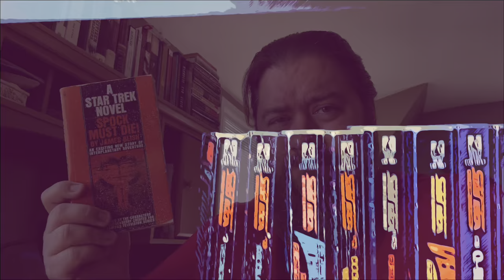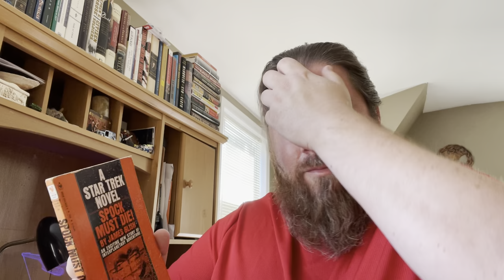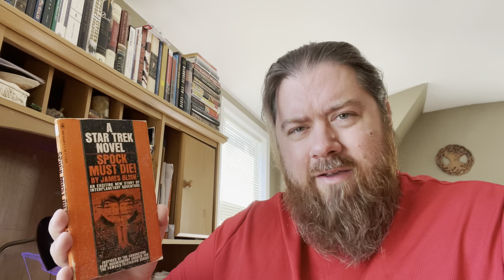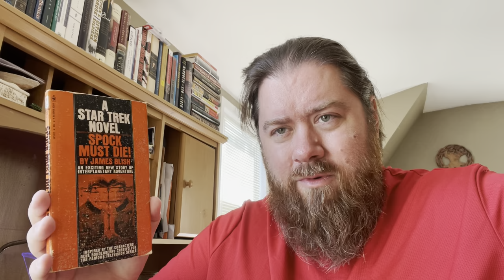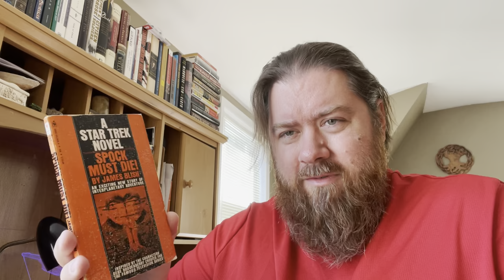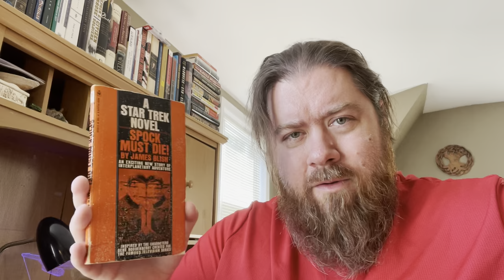BOOK TREK 2021 | Spock Must Die!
Continuing BookTrek2021 with James Blish's Spock Must Die!

BOOK TREK 2021: The Five-Month Mission, a Star Trek Read-a-thon.

Over five months (August-December) we will be celebrating Star Trek through books. Each month will be dedicated to a particular iteration of the iconic franchise, in order of production history (see calendar below), and we will read AT LEAST ONE BOOK that relates to that iteration. Star Trek books have a long history of their own and we'll be exploring the vast reaches of that literary universe. I hope you'll join us!

THE FIVE-MONTH MISSION
August: TOS/TAS/Star Trek TMP to VI
September: TNG/Generations to PIC
October: DS9 up through post-Nemesis
November: VOY through post-Nemesis
December: ENT

We will be using the hashtag

Find me on Voxer: Revenant Reads

MY BLOGS
The Revenant Review (my horror film blog)